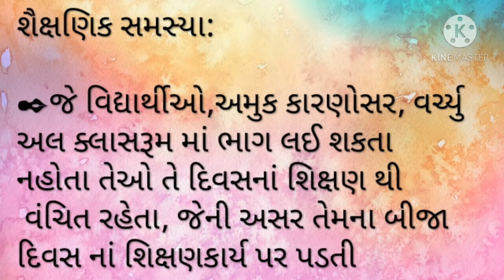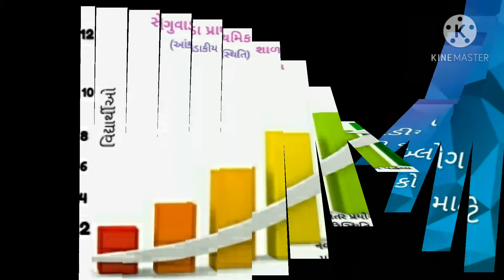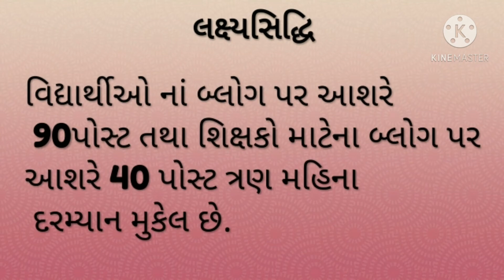Educational innovation festival, 2020-21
જિલ્લા શિક્ષણ અને તાલીમ ભવન , વડોદરા તાલુકા કક્ષાનો ઓનલાઈન એજ્યુકેશન ઇનોવેશન ફેસ્ટીવલ -૨૦૨૦-૨૧

INNOVATION WRITE - UP FORMAT FOR BOOKLET

 ✒ નવતર પ્રયોગનું શીર્ષક :Teach through mobile,Learn by mobile

✒  નામ : ચૌધરી મહેશ નારાયણદાસ

✒ શાળાનું નામ :સેગુવાડા  પ્રાથમિક શાળા

✒  સરનામું :

        ગામ: સેગુવાડા,

        પોસ્ટ:પલાસવાડા

✒ તાલુકો : ડભોઇ

✒ જિલ્લો : વડોદરા

✒  કોન્ટેક્ટ નં .  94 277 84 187

✒મદદનીશ શિક્ષક: શ્રીમતી જયશ્રી મહેશ ચૌધરી

Innovative Learning Spaces, Modern Learning Environments, 21st century education, Innovation in Education, Innovation in Teaching and Learning
innovations, innovation, GCERT, NAVTAR, Education, Classroom, School, NAYARA ENERGY LTD, ITOWE DEVELOPMENT FOUNDATION, Innovations in Education